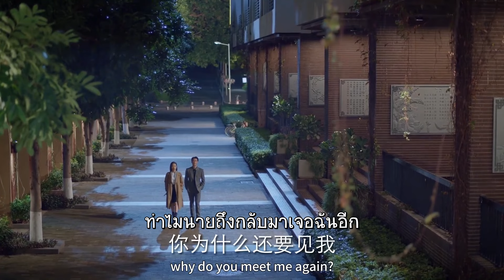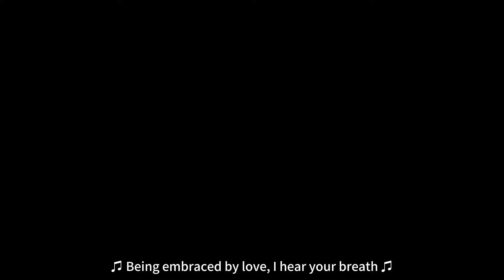หลินซียับยั้งความรู้สึกครั้งนี้ไม่ได้| วุ่นรักนักแปล - Our Interpreter|ซ่งเชี่ยน,เฉินซิงซวี่【ซับไทย】